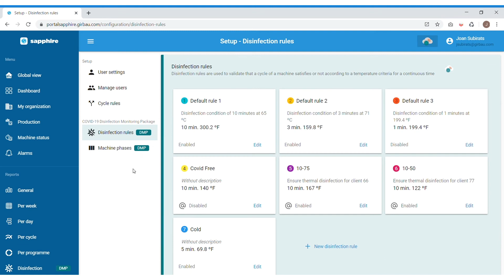Permak COVID 19 Takip arayüzü.